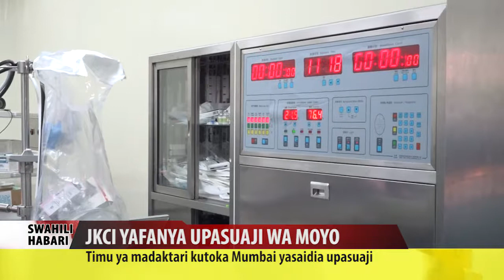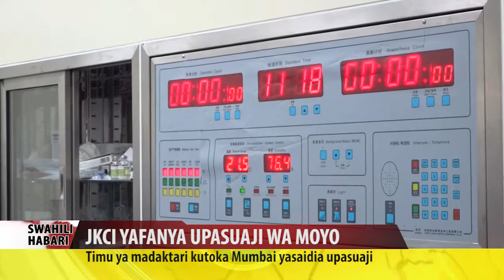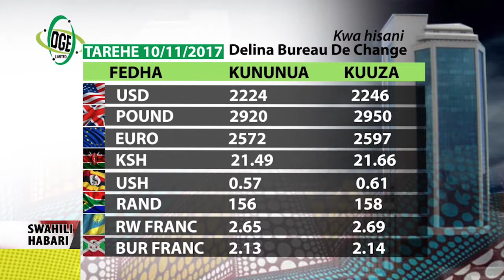SWAHILI HABARI 10.11.2017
WAJASIRIAMALI NA FURSA